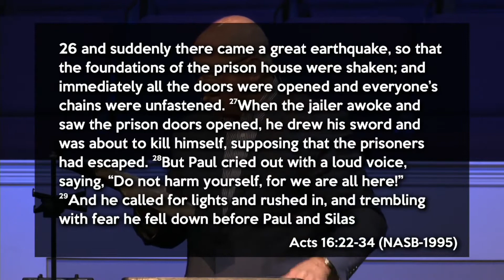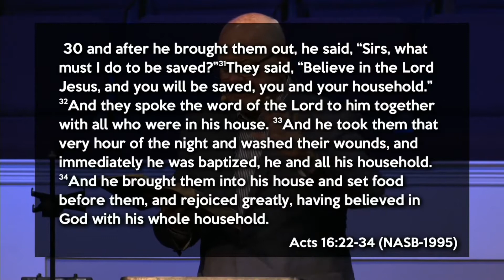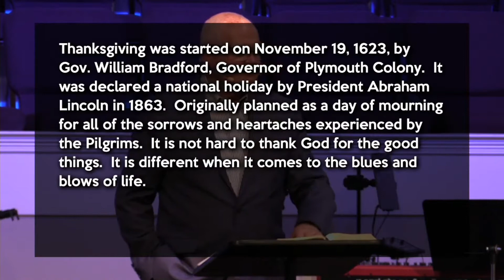In the Valley of Bitterness, Give Thanks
Senior Pastor Jay Gross preaches his sermon "In the Valley of Bitterness, Give Thanks."